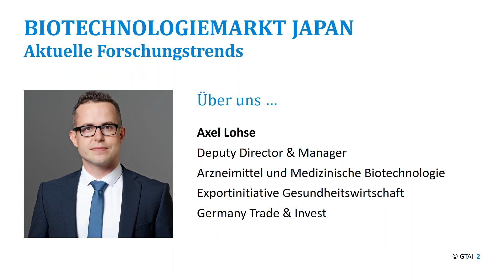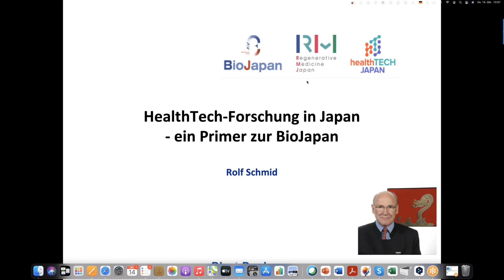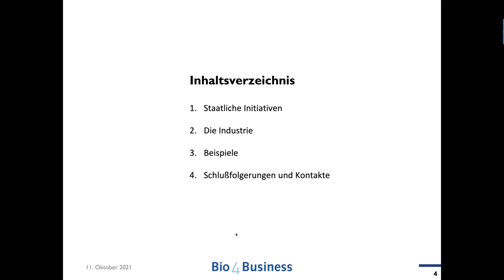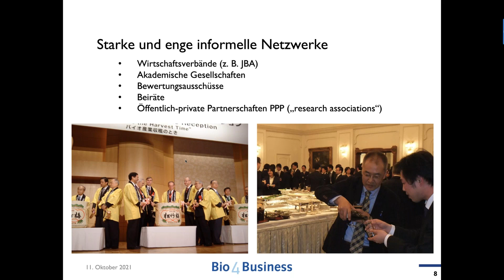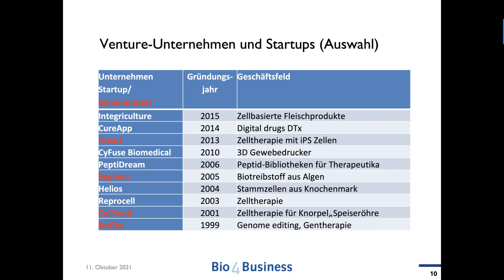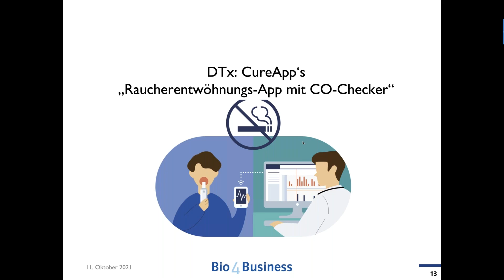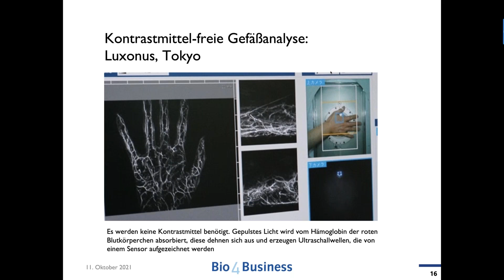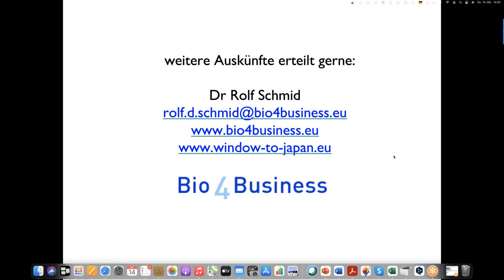Biotechnologiemarkt Japan: Aktuelle Forschungstrends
Japan spielt weltweit an der Spitze der Biotechnologie|forschung. Mehr zu grundsätzlichen Rahmenbedingen, wichtigen öffentlichen und privaten Initiativen und zum Zugang zu Kooperationsprojekten liefert das Themenspecial.